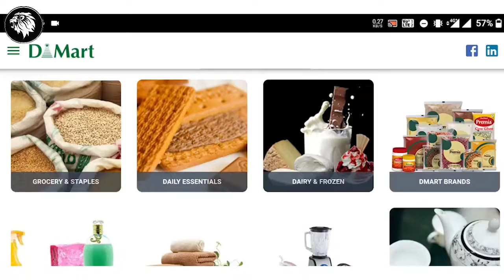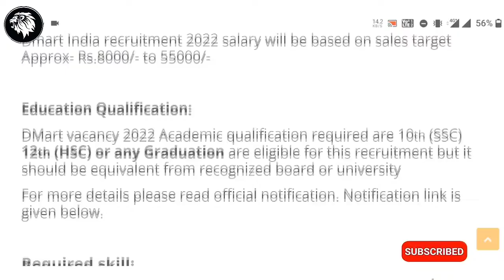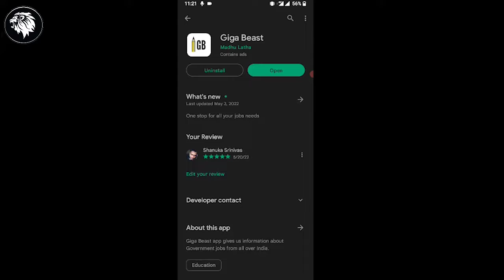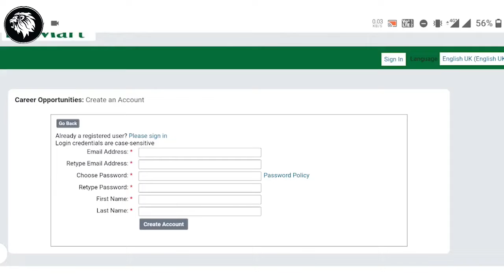Dmart mall లో ప్యాకింగ్ జాబ్స్ || D Mart job vacancy 2022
People also ask:
D Mart job vacancy 2022
d-mart part time job timings
D Mart Jobs vacancy for Freshers
D mart mall job vacancy